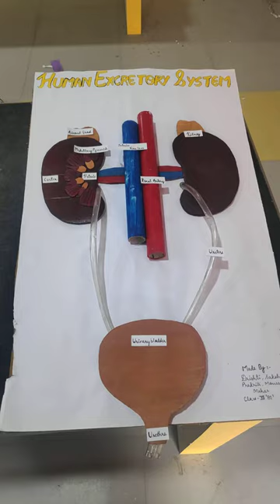Human excretory system model#shorts